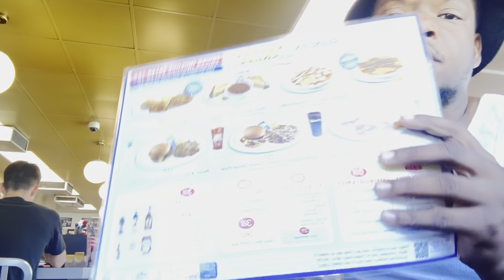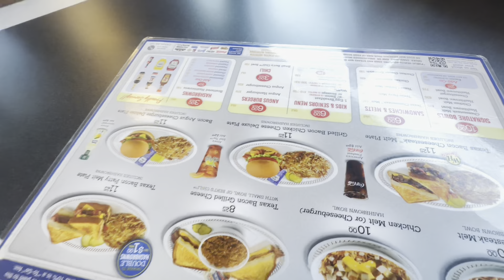P Went to Waffle House Vlog Out Virginia Beach ￼￼